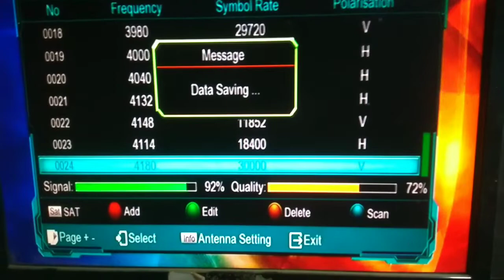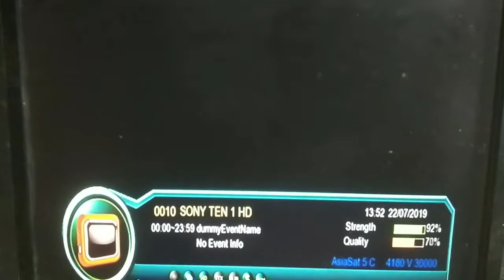openbox sony network ok1506g & 1507g new software update powervu ok